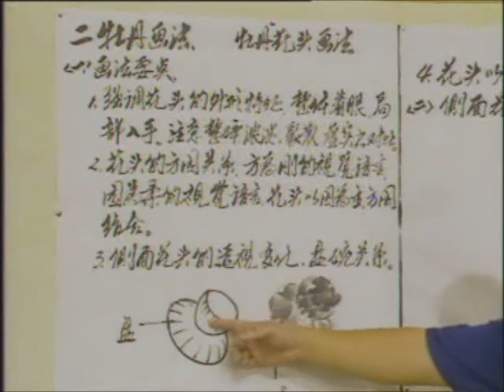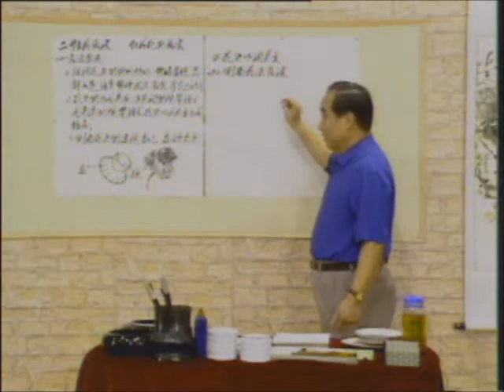Peony Courses in Chinese painting #4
Learn how to paint peonies and flowers with Chinese brushes.